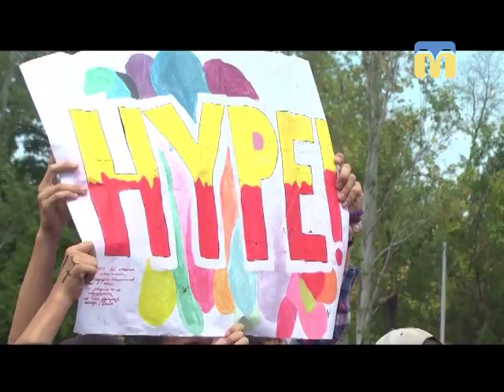21.08.2018. Новини. 08:00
Інформаційна картина дня (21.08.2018) поглядом кореспондентів телеканалу “Миколаїв” (випуск новин — 08:00):
-  68 дітей з інвалідністю повернулися  до Миколаєва з оздоровчого табору «Таврія».